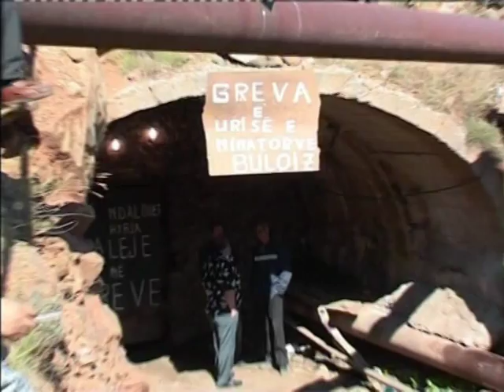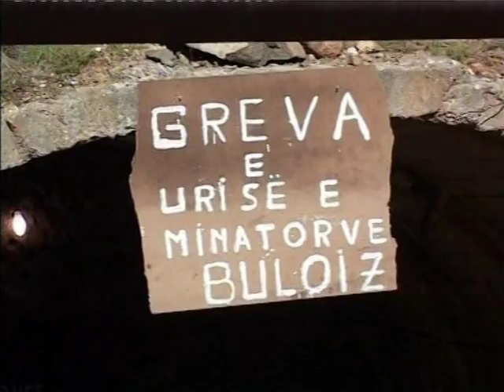DITA E 14 E GREVES RENDOHET SE TEPERMI SHENDETI I TRE MINATOREVE LAJM